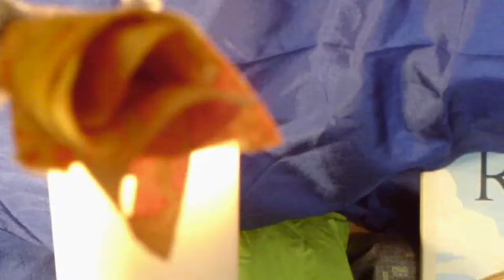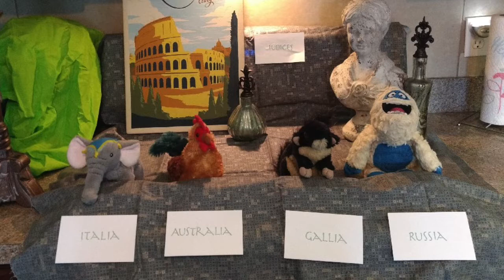Certamen Quarantini Part 1